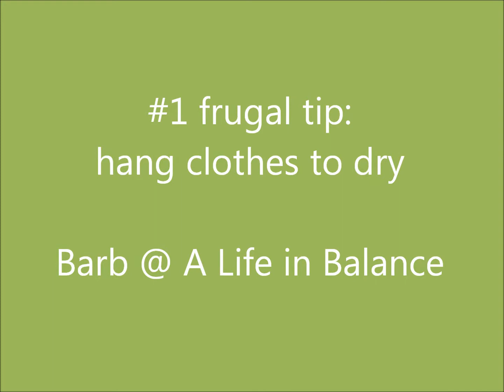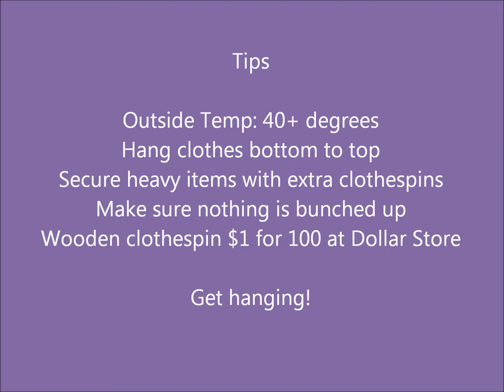#1 Frugal Tip: Hang Clothes to Dry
- No matter where else I fail in my frugal habits, I always hang my clothes to dry.